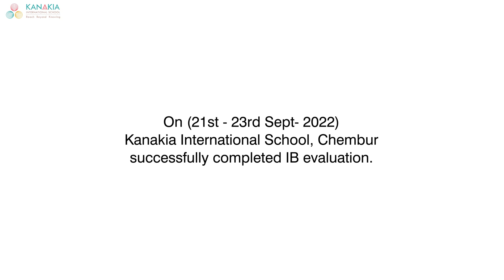Teacher's appreciation event at Kanakia International School.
Kanakia International School (IB), Chembur celebrates the hard work of the teachers in a unique way.

A day full of hunting for the treasure, gifts, and laughter.

Congratulations to all the teachers, staff, students and parents.

Have a look at inside the event.